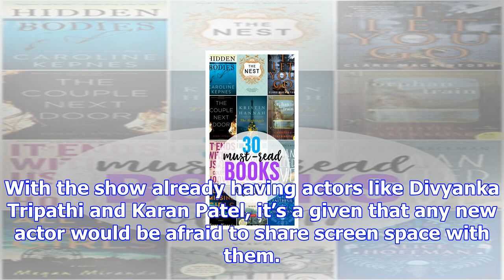The yeh hai mohabbatein team works like a family: ribbhu mehra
Written by Sana Farzeen | Mumbai | Updated: November 14, 2017 12:18 pm Ribbhu Mehra plays Nikkhil in...